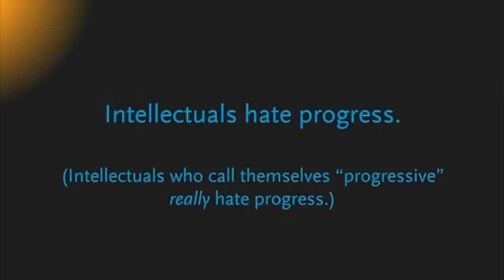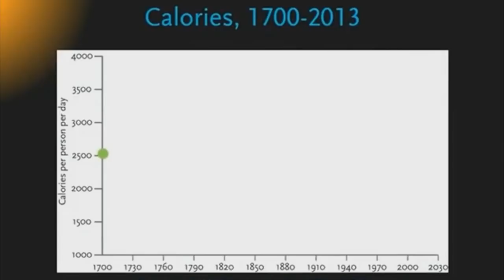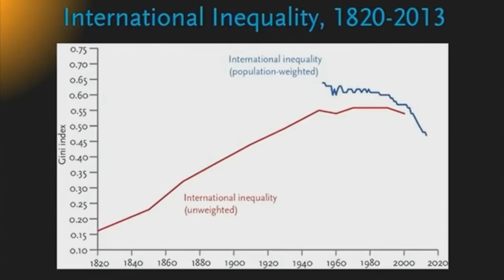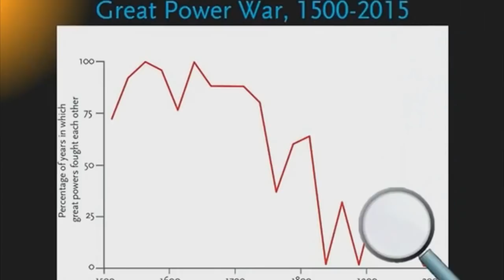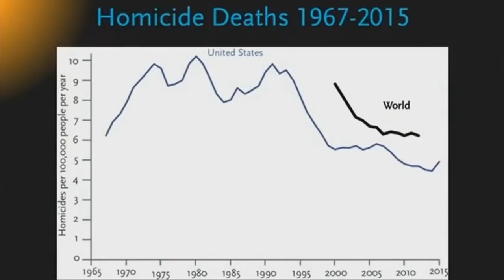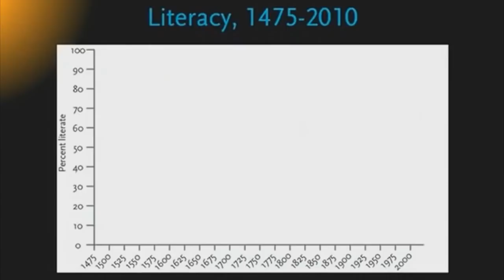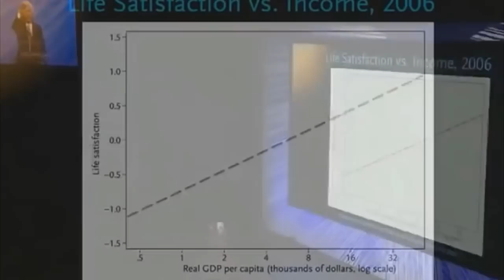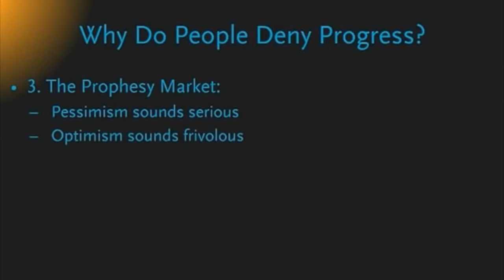Why Intellectuals and Media Hate Progress - Steven Pinker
Many will say that, in terms of "Humanity" - progress isn't being made.  Steven Pinker argues that since The Enlightenment, an enormous amount of progress has been made - and looks at several measurements in order to demonstrate his point.